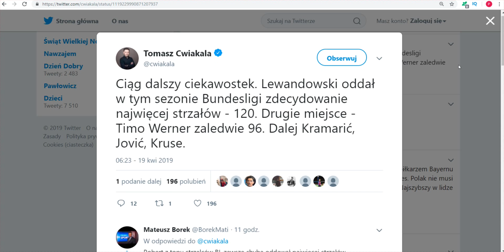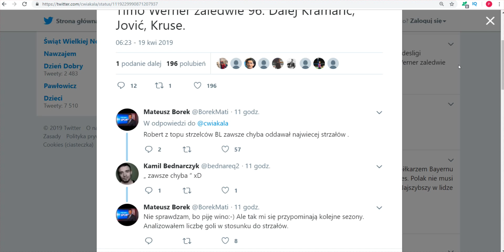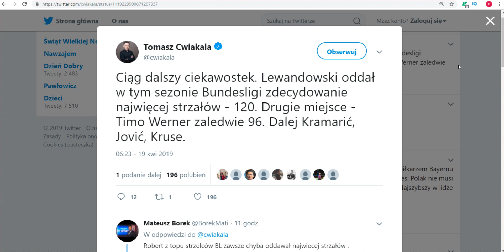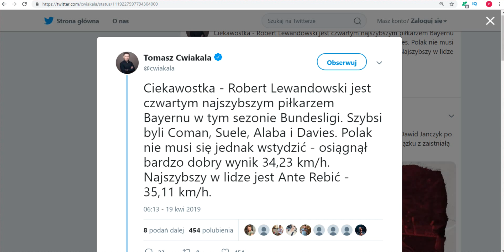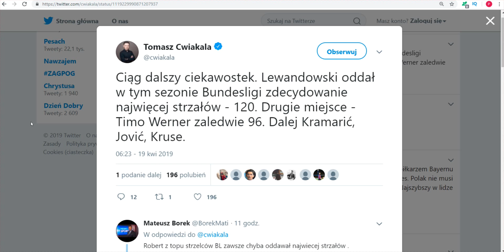Ćwiąkała ciekawostki o Lewandowskim